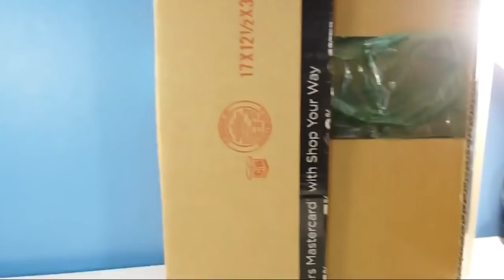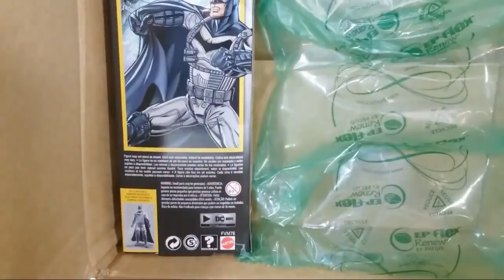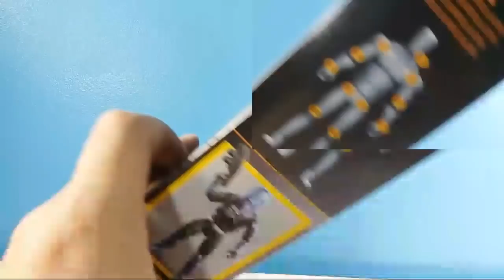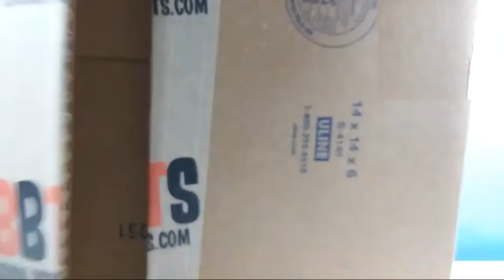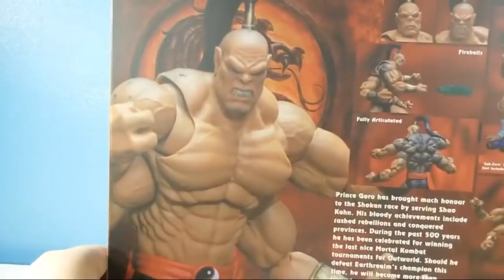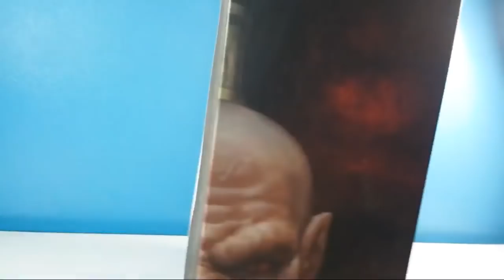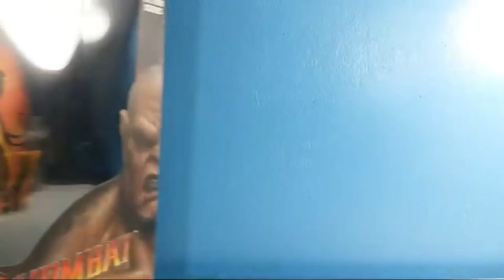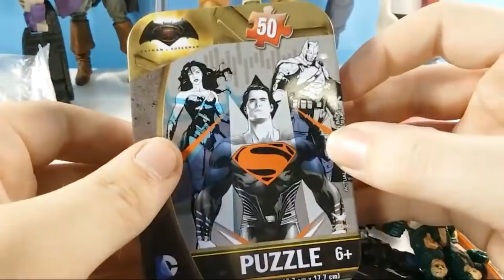Thrift Store Toy Trash LIVE + BBTS Unboxing! (feat. CAPTAIN KILLSHOT)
This livestream was a mistake. I perhaps birthed what might be the next big meme on this channel.

Jcc2224
Cincinnati, OH
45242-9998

FAQ:

1- Where do you get your figures?

2- Can you review ___? Can you make a ____ video?

3- Can I have ___?

Awesome profile picture made by Frosty Art on deviantart! Check him out and give him a watch!

Ratatat- Germany to Germany